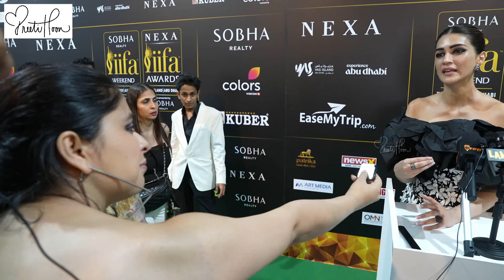Kriti Sanon, Inspired By Madhuri Dixit, Entered Bollywood, Who Inspires Her After 9 Yrs? Her Reply